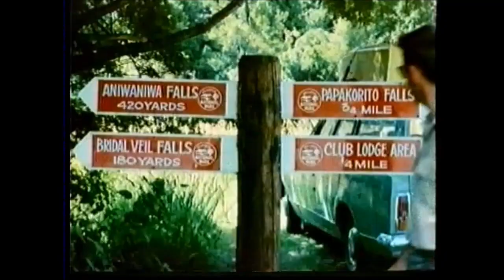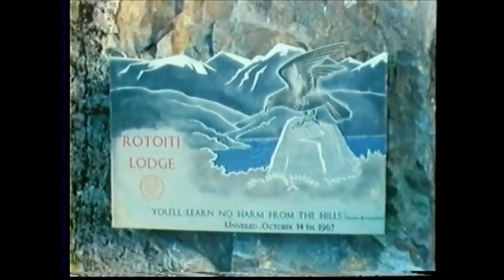The Unspoilt Land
New Zealand's ten National Parks cover 5 million acres, one thirteenth of the land area of the country. This area offers facilities to skiers, mountain climbers, trampers, swimmers and boating enthusiastists. We join an open-top car journey viewing the contrasts between high-speed modern life and the timeless natural landscape.

This film was used as a BBC2 Trade Test Colour film.